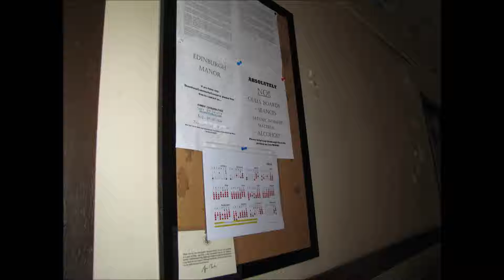In this building We're alone